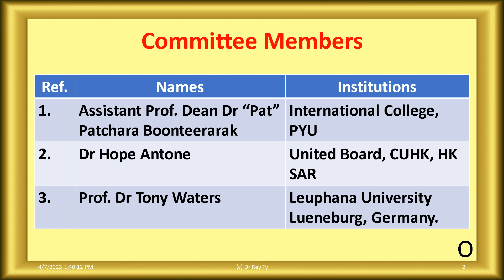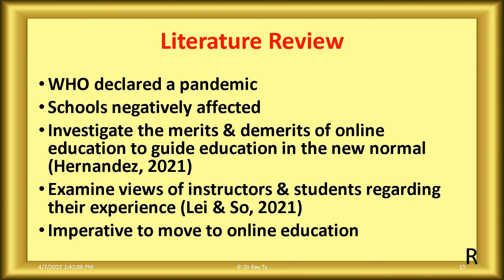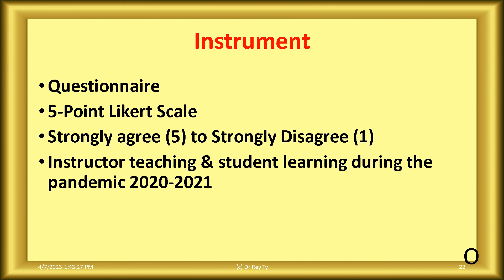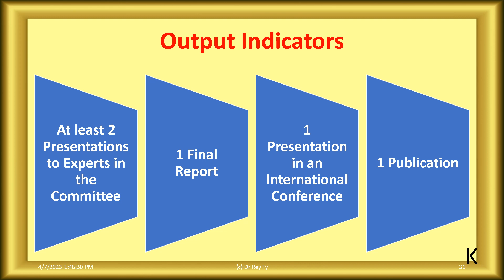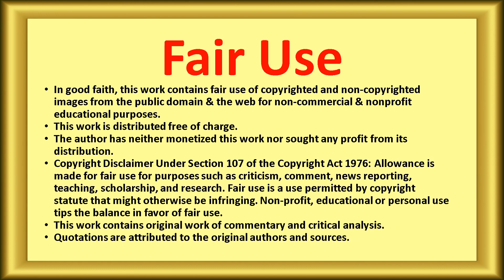2023 04 07 Original Research Proposal Online Teaching & Learning: Lessons Learned for Post-Pandemic